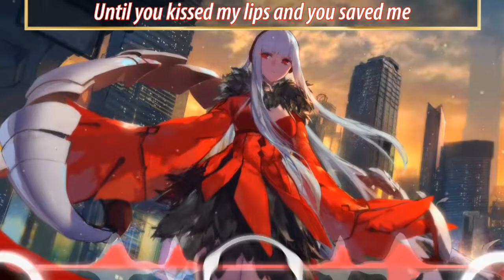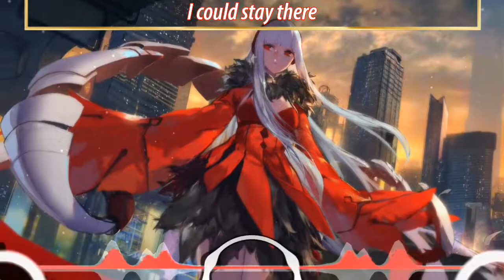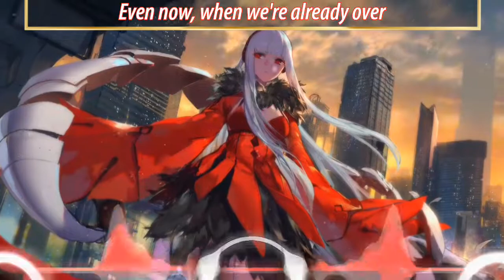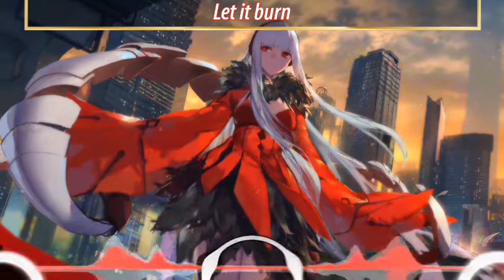Nightcore ~ {Set Fire To The Rain} (lyrics)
𝑯𝒊 , 𝒂𝒏𝒐𝒕𝒉𝒆𝒓 𝑵𝒊𝒈𝒉𝒕𝒄𝒐𝒓𝒆 𝒇𝒓𝒐𝒎 𝑽𝑰𝑽𝑵
Nightcore of Set Fire To The Rain music
𝐴𝑅𝑇 :
𝑚𝑢𝑠𝑖𝑐 𝑑𝑒𝑠𝑐𝑟𝑖𝑝𝑡𝑖𝑜𝑛

𝐿𝑦𝑟𝑖𝑐𝑠

'Cause I knew that that was the last time, the last time!

'Cause I knew that that was the last time, the last time, oh!

Oh, no
Let it burn, oh